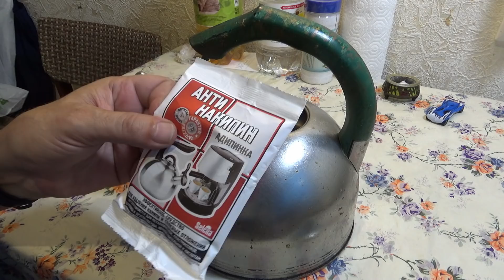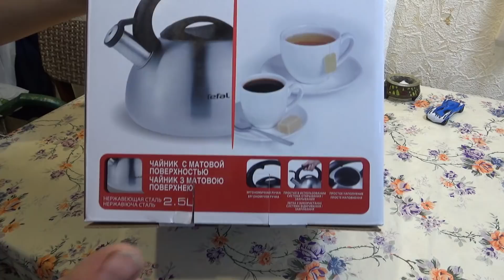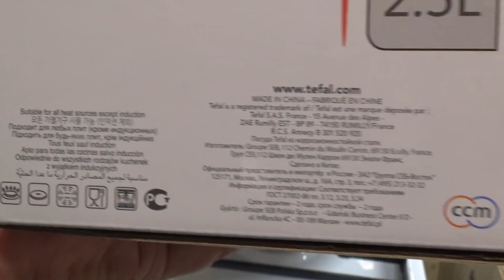Обзор чайника Tefal C7921024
Обзор чайника из долговечной нержавеющей стали. Чайник Tefal C7921024 подходит для всех источников тепла, кроме индукции.
Магазин поменял его на новый.